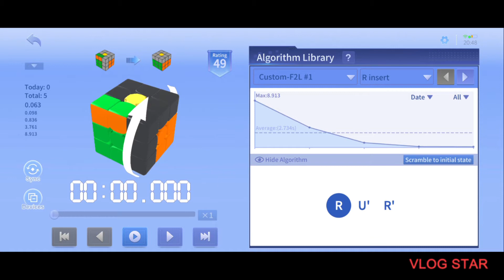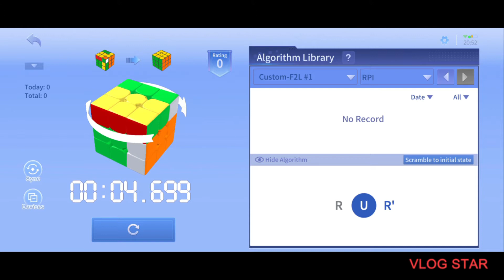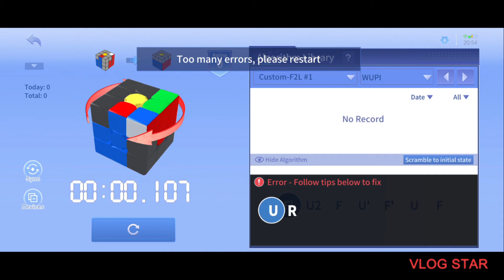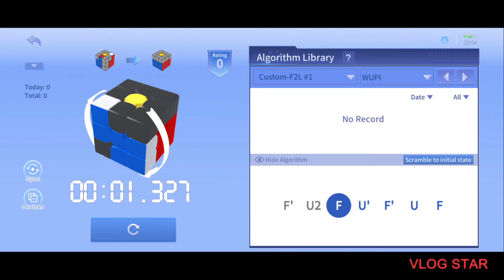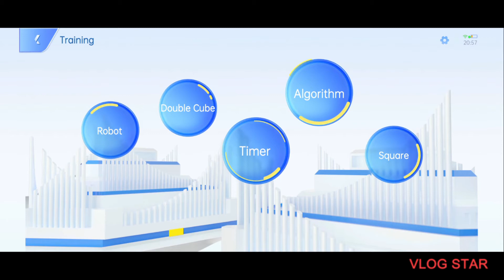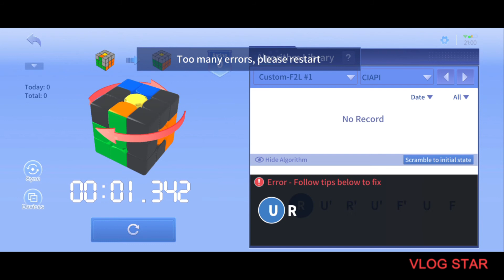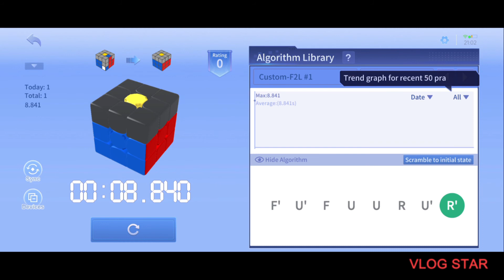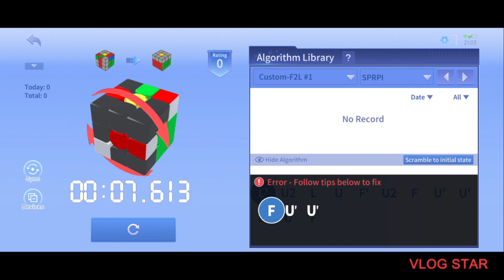My beginner F2L tutorial | Full basics | Knowledge of LBL + notations are required